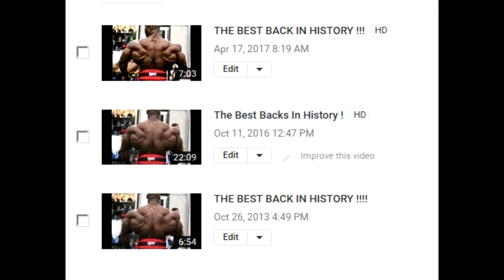Guts , Vacuum & Muscle !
ross bugden soundtrack